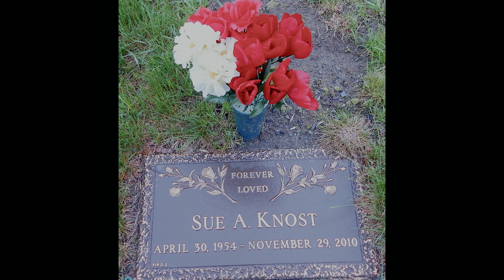The Great Postal Heist – Clip 7 – Mary Burkhard, Victoria Davila, William Anderson, and Sue Knost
Mary Burkhard keeps all records of number fabricating in her garage instead of at work, because “you never know if something would happen. And then some people, they get walked out for very unusual, strange reasons. And so, you want to definitely have it.” Burkhard states that her keeping the postal’ records is much needed, especially when the workers are going against a huge organization like the postal. Victoria Davila recalls her time of being set up by her upper manager, under the name of “administrative leave, pending an investigation into wrongdoing.” William Anderson shares that the environment at the postal is so hostile that makes it hard for employees to focus on their work. Sue Knost explains that she was under pressure at work over a long period, and when she found about her cancer, it was too late.